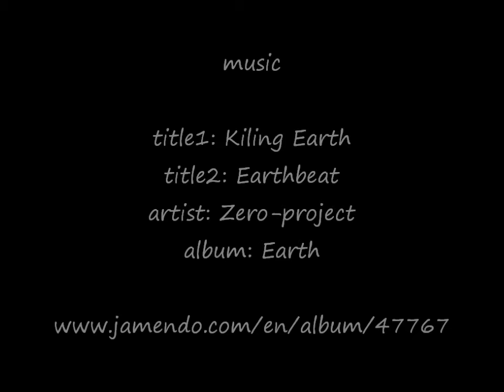Fast drawing - Red Mexican Wolf in soft pastels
Hi there. The population of wolves in the world is constantly decreasing. Wolves are not able to win against the human civilization that destroys Nature. Wolves will die without our help. We must help them!
In this painting I want to give reverence to these wonderful animals.

Red Mexican Wolf, soft pastel 40x30 cm

I invite you all to my Facebook fanpage, where you can find more of my paintings:
Have fun.

title1: Killing earth
title2: Earthbeat
artist: Zero-project
album: Earth